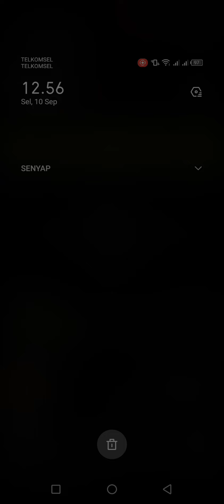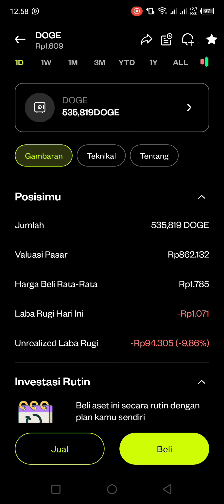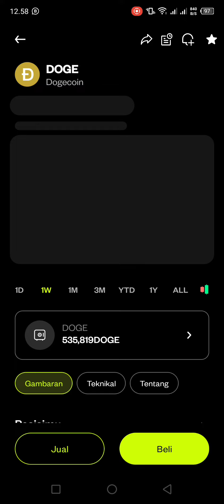HARI INI PEMULA BAHAGIA KARENA ALL COIN MULAI MENGHIJAU BERSAMA MESKI MASIH MEMERAH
Semua mengikuti proses tidak ada yang instan belajar dan belajar lagi Disclaimer on semuanya tidak ada ajakan untuk menjual dan membeli semua adalah keputusan kita sendiri jadi jangan pernah ikutin ya, di sini saya masih pemula dan masih belajar jd jangan pernah ikutin saya biarkan saya aja dulu, selalu saya tekankan berinvestasi lah ke instrumen yangemang kita tau jangan sampai kita berinvestasi ke instrumen yang kita tidak tau apalagi sekedar ikut ikutan ia kalau menghijau bahagia tapi kalau memerah nanti sedih dan menyalahkan a bc sampai z, makanya dari itu mending belajar biar tau karena kita sendiri yang menentukan Pilihan hidup mau kemana, sesuai dengan apa yang kita inginkan perdalam belajar dan belajar jadi lah di bilang yang paling ahli dan terbaik